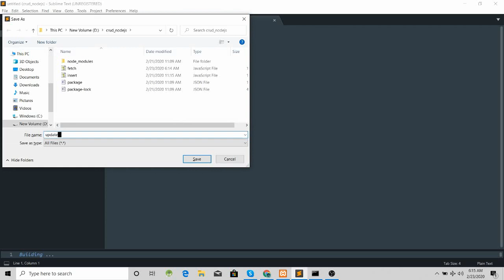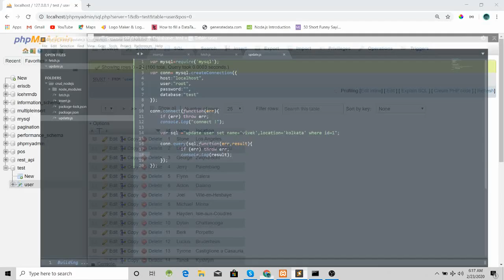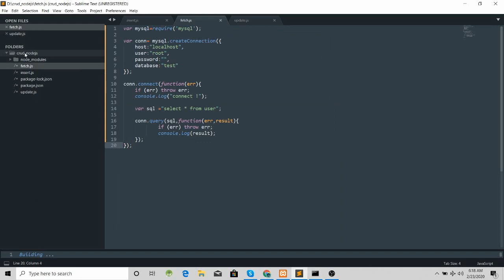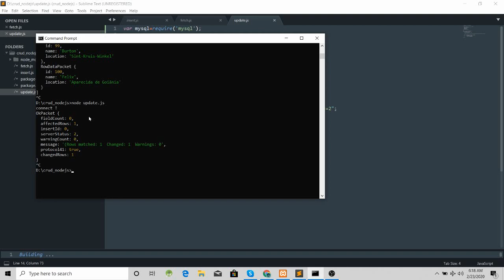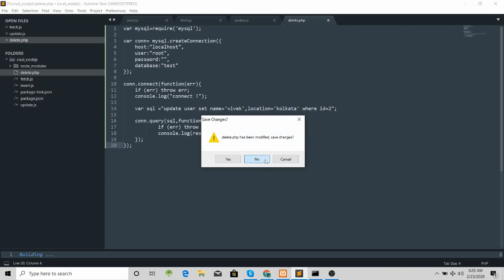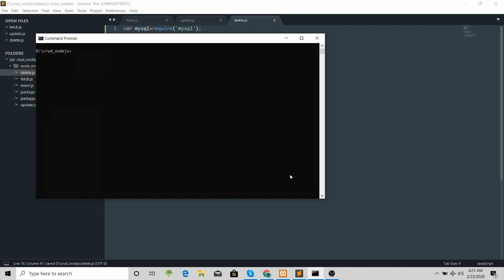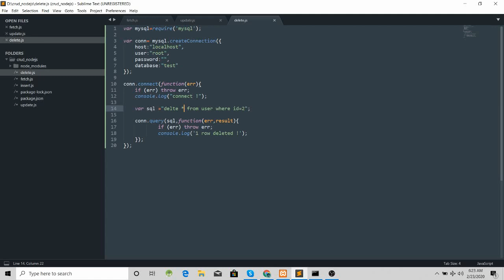Node js crud with MYSQL in hindi - 2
hostprogramming node js